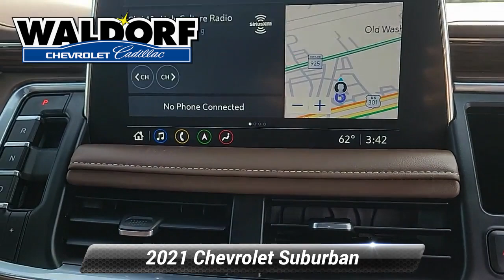Used 2021 Chevrolet Suburban High Country, Waldorf, MD EEE0598A